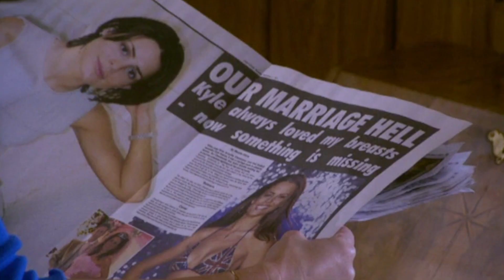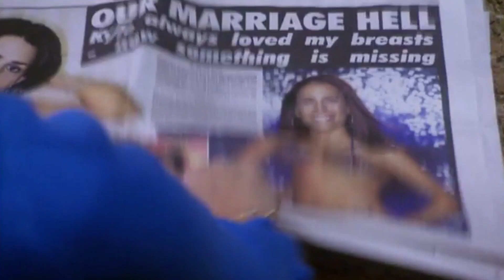Will Kyle Cheat On Chardonnay? | Footballers Wives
Tensions between Kyle and Chardonnay continue to escalate after her tell-all interview with the newspapers. But will Kyle be lead astray and be tempted to cheat?

Welcome to the world of Footballers’ Wives, where everybody plays dirty. They’re young, they’re rich, they’re beautiful and they’ve got everything that money and fame can buy – the designer gear, the palatial homes, the flash cars, the platinum credit cards and the handsome celebrity husbands. They should be having the time of their lives but are actually struggling to keep their marriages intact while their men dazzle the crowds on the pitch and the girls in the nightclubs.

The ITV mid-noughties drama achieved cult status and stars Zöe Lucker, Gillian Taylforth, Suzie Amy, Gary Lucy and Laila Rouass. This official YouTube channel will feature highlights from all five seasons as well as every episode of Extra Time, outtakes and more.